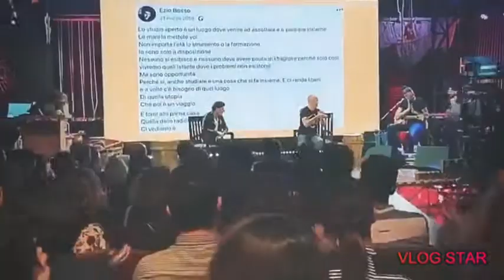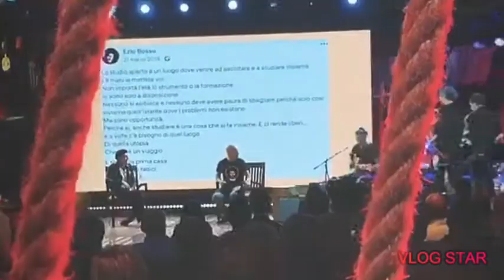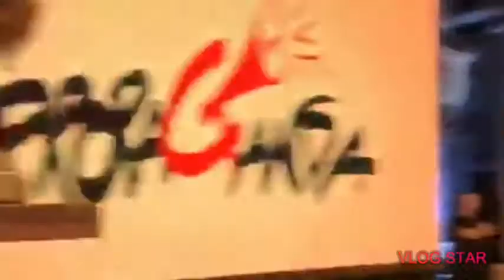Propaganda Live Fuori Onda del 11/10/2019 feat. Ezio Bosso